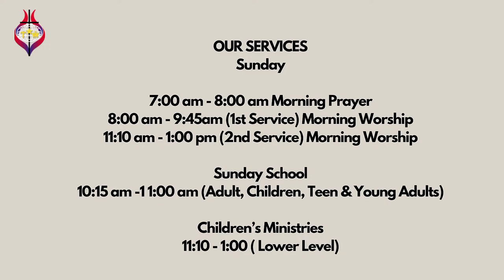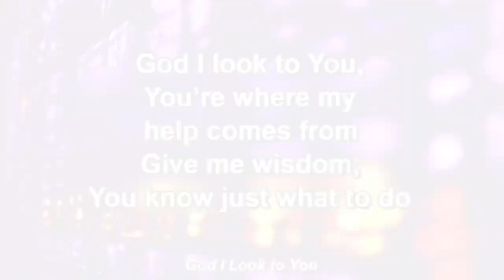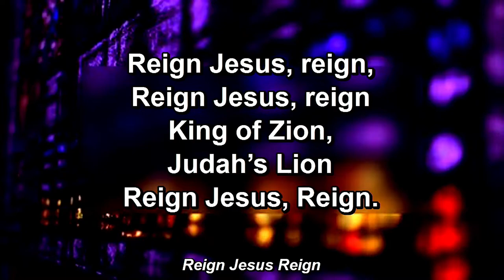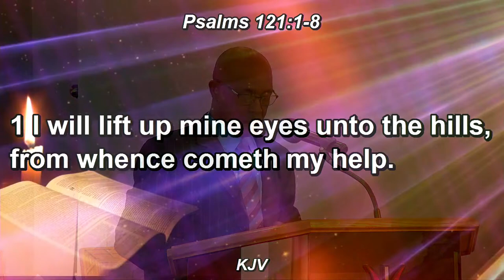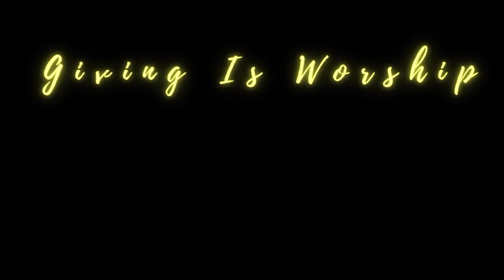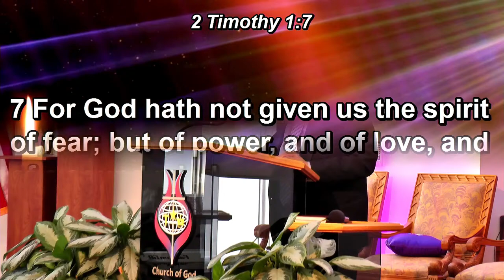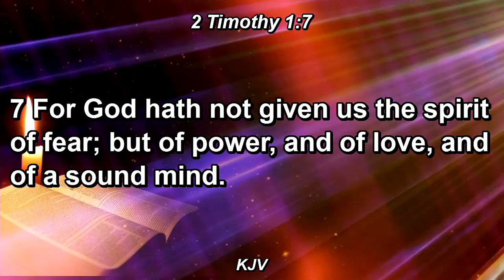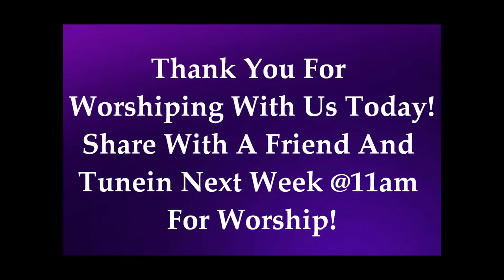5th Sunday - 1/30/2022 | 8AM | 📅 "FACING TOMORROW WITHOUT FEAR" | Bishop Okey Ikwuazom | COGOP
Welcome to the Church of God of Prophecy!

Senior Pastor: Bishop Carlton Chambers, Sr.
Associate Pastor: Rev. Errol Brown

We Do Not Own The Copy Rights To The Music Aired In This Broadcast
                              Standard YouTube License Provided by YouTube!

5th Sunday - January 30, 2022 | 8AM | Virtual Worship Experience | Church of God of Prophecy-Hempstead

Chapters | Timestamps

0:00 Welcome!
Collaborative Worship
2:18 Collaborative Worship: Song: "He Brought Me Out" By Henry L. Gilmor Led By Sis. Merica Watt
5:05 Collaborative Worship: Song: "I Came Here To Give God, The Glory" By Henry L. Gilmor Led By Bro. Donavon Harris
7:50 Collaborative Worship: Song: "God I Look To You" By Henry L. Gilmor Led By Sis. Donavon Harris
17:16 Collaborative Worship: Song: "Reign, Jesus, Reign" By Joe Mettle Led By Bro. Donavon Harris
17:40 Collaborative Worship: Song: "Holy, Holy, Holy" By John B. Dykes Led By Bro. Donavon Harris
JAVE COGOP WORSHIP TEAM

21:12 Moderator: Pastor Errol Brown
27:26 Prayer The Power of Prayer for the Sick and Other Needs
29:30 Moderator: Pastor Errol Brown
29:32 Day's Scripture Verse: Psalms 121:1-8; Pastor Errol Brown
30:29 Public Relations: Announcements
33:45 Moderator: Pastor Errol Brown
33:58 Tithes & Offering
38:03 Moderator: Pastor Errol Brown
38:30 Senior Pastor: Bishop Carlton Chambers, Sr.
42:11 Soloist: Ministering In Song Bro. Vladimir Dugue; Song: "God Will Take of You" By Civilla D. Martin
47:20 Senior Pastor: Bishop Carlton Chambers, Sr.

48:44 Speaker: Bishop Okey Ikwuazom
1:11:00 Topic:"Facing Tomorrow Without Fear"
1:20:20 Scripture: 2 Timothy 1:7
1:30:00 Alter Call
1:30:18 Bishop Carlton Chambers, Sr.
1:40:00 (Outro) Thanks For Tuning To Our Worship Experience!

Our Mission: The Mission of the Church of God of Prophecy is to bear witness for Christ and His truth and to spread the gospel of the Kingdom in all its fullness and power, so that the truth of God is brought about in the hearts of men.

Giving: If you are interested in giving, or providing an online donation to the Ministry. Please go to our Church website link per below. May God bless you and keep you.

Music in this video Learn more Listen ad-free with YouTube Premium
Song: You're Doing It All Again (Radio Edit) [Live] (feat. Nicole Harris)
Artist: Todd Dulaney
Album: You're Doing It All Again (Radio Edit) [Live] (feat. Nicole Harris)
Entertainment One U.S., LP (on behalf of eOne Music); BMI - Broadcast Music Inc., LatinAutorPerf, LatinAutor, and 5 Music Rights Societies